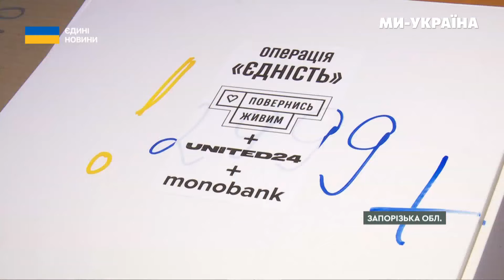Це СТРАШНИЙ СОН для окупантів! В ЗСУ показали, чого бояться росіяни найбільше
Наші українські військові наводять жах на російських окупантів, зокрема в цьому їм допомогатьють FPV-дрони.